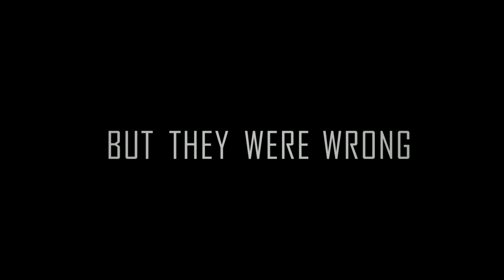Sheep Happens [official trailer, HD]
Bla-bla-bla. Making a long story short, we will just blow the App Store in 2013! and get shelters` coordinates!

It`s a 2D runner with sheepocalypse elements. Sheep happens on the Olympic stadium in Ancient Greece. And only you can save mankind!

P.S. Not enough information? We've got Press Kit on our web site lingplay.com and Fan Page on Facebook!